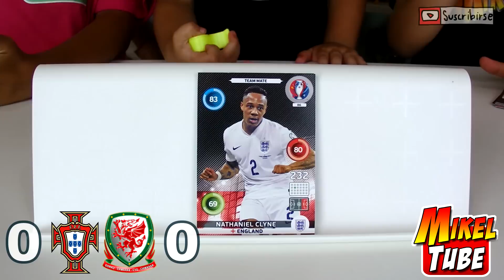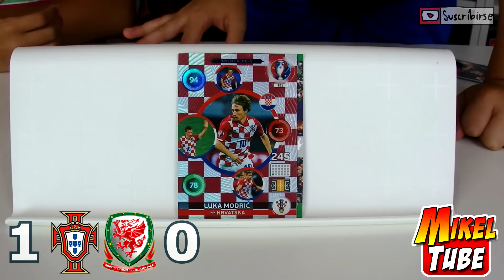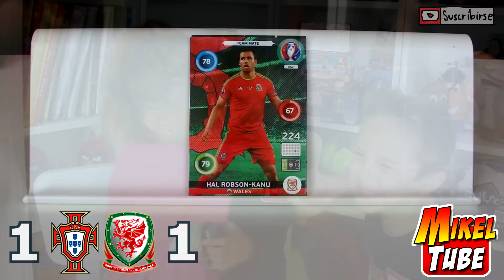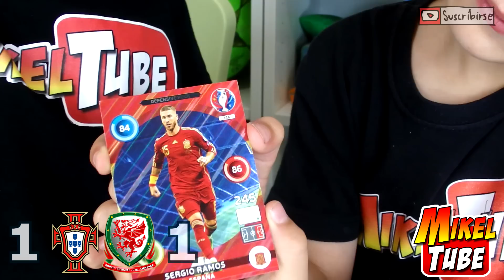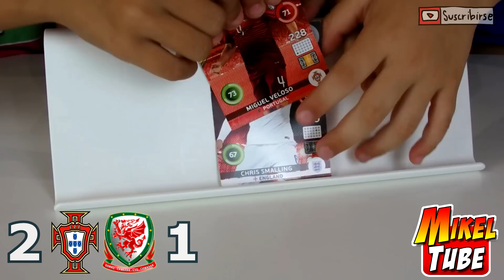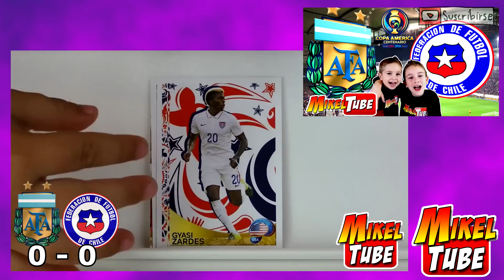Predicción PORTUGAL vs GALES semifinales EUROCOPA 2016 Adrenalyn XL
Portugal y Gales se enfrentan en la semifinal de la EURO 2016 Francia.
Predecimos el resultado con cromos de fútbol Adrenalyn XL.

La música es de la Biblioteca de Audio de YouTube:
 Newsroom by Riot